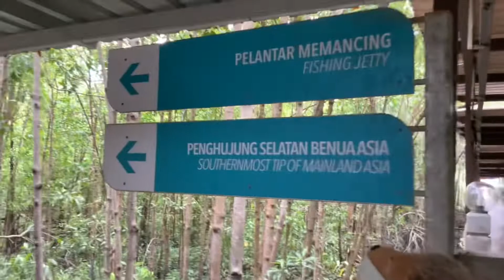Southernmost Tip of Mainland ASIA “Tanjung Piai” アジア大陸最南端へ！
The hedgehog rented a SOCAR and drove from downtown Johor Bahru to Tanjung Piai, the southernmost tip point of the Asian continent.
SOCAR is a shared car rental service that uses a mobile app, and is conveniently located in the major cities in Malaysia.
Tanjung Piai is 70 km from Johor Bahru, at a latitude of 1 °15 “ North.
Actually, there are several “Southernmost” points in Asia, for example in Singapore and in Indonesia.
Tanjung Piai is the southernmost point as part of a mainland continent that is not an island.

ハリネズミはSOCARを借りて、ジョホールバルの市街地からアジア大陸の最南端の地、タンジュン・ピアイへと向かいました。
SOCARは、モバイルアプリを利用したカーシェアサービスで、マレーシアの主要都市で利便性の高いサービス展開をしています。
ちなみに、アジアにはいくつかの「最南端」があり、たとえばシンガポールやインドネシアにも「アジア最南端」が存在します。
ここ、タンジュン・ピアイは、島嶼部などではない大陸本土の一部としての最南端ということのようです。